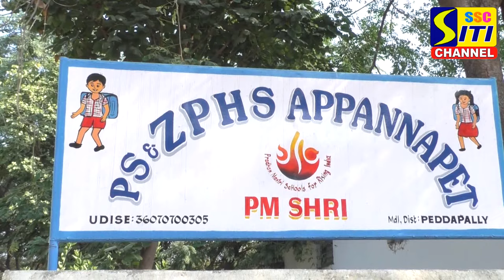అప్పన్నపేట ZPHS పాఠశాలకు నూతన గేటును బహుకరించిన పూర్వ విద్యార్థి మల్కాకొమురయ్య...